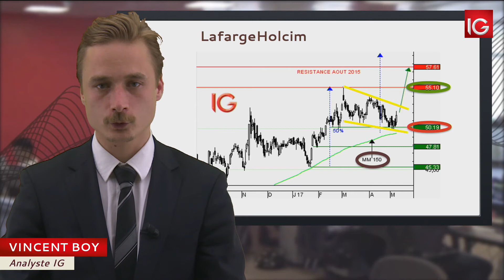Bourse - Action LafargeHolcim, consolidation en cours - IG 10.05.2017